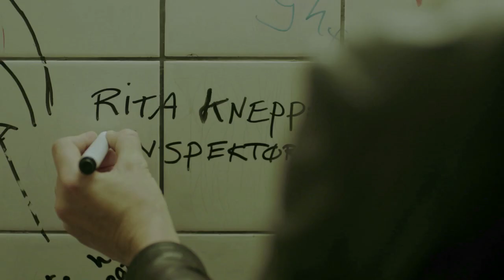RITA promo - TV2